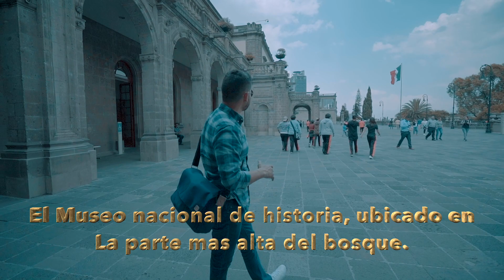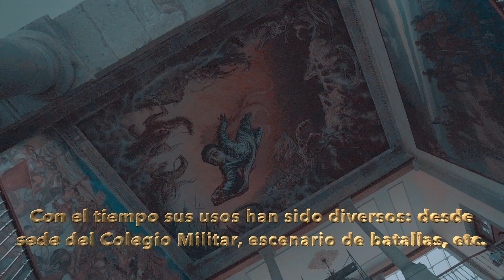2 DIAS EN LA CIUDAD DE MEXICO - VLOG 20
Estas son las cosas que se deberían de publicar de nuestro hermoso M E X I C O y no lo negativo...